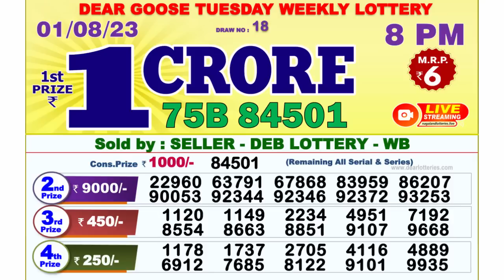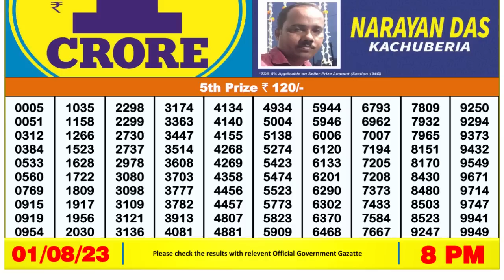Nagaland Lottery Sambad Live 8pm 01.08.23